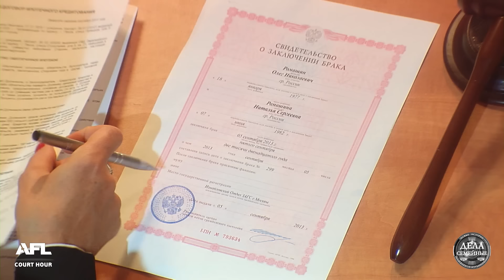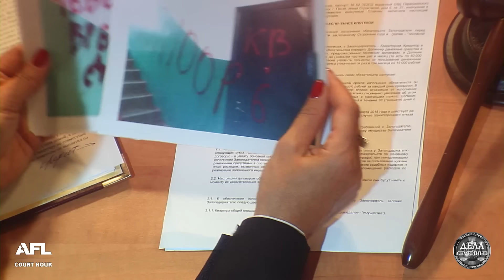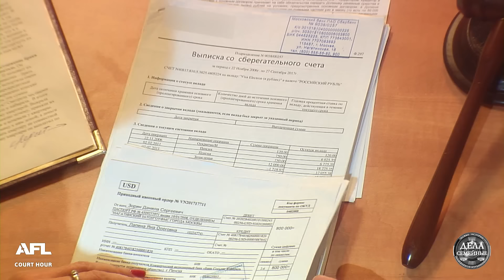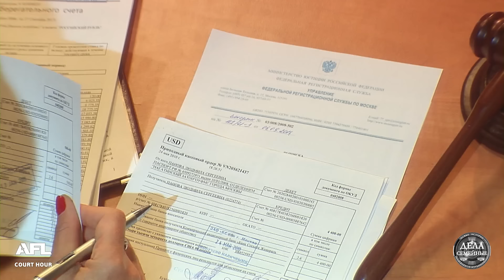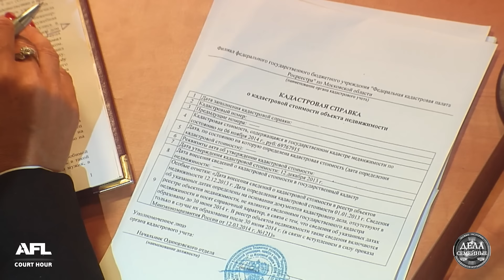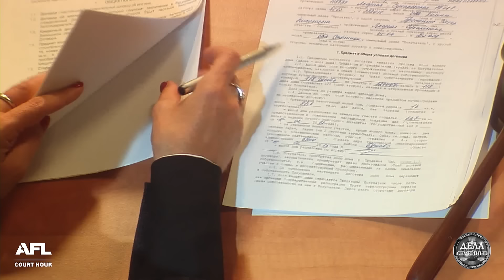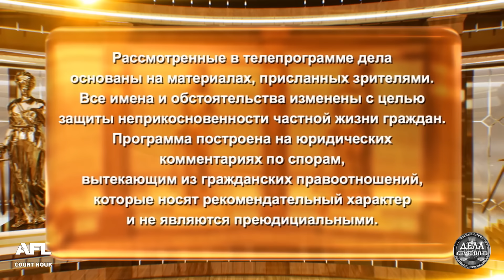Муж претендует на ипотечную квартиру - Дела семейные. Новые истории с Е. Кутьиной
Смотрите в программе: 1. Ответил по долгам жены 2. Случайно узнал о смерти жены 3. Муж претендует на ипотечную квартиру

00:00 интро
00:15 Анонс
01:38 - 1е дело. При расторжении брака муж требует признать квартиру его единоличной собственностью, т.к. выплатил долги по кредитам жены
10:12 Решение суда 1о дела
12:43 - 2е дело. После похорон любимой жены объявился первый муж, потребовавший половину имущества покойной и обвинил вдовца в смерти бывшей жены
20:48 Решение суда 2о дела
23:14 - 3е дело. Женщина купила дочери квартиру; а муж при разводе требует ее разделить
36:45 Решение суда 3о дела